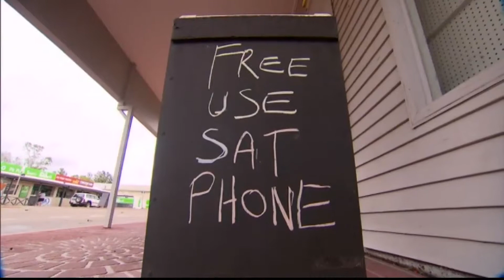Collinsville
9 News Story - Broadcast date 29 March 2017